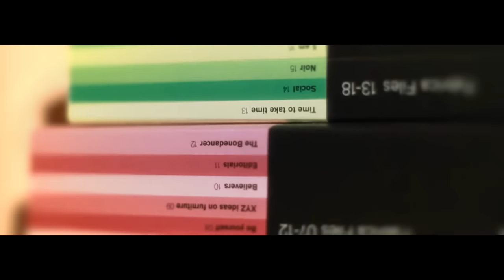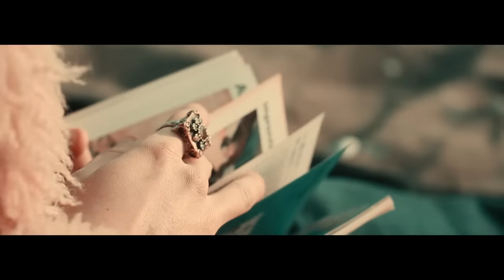Giardini di Mirò "Time on Time" [official video]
'Time on time' is the first single from Giardini di mirò's new record "Good Luck".

Directed by Annapaola Martin